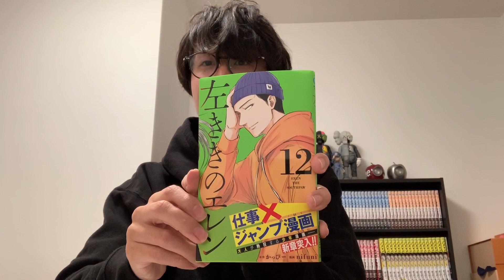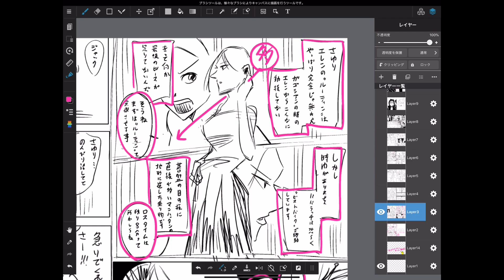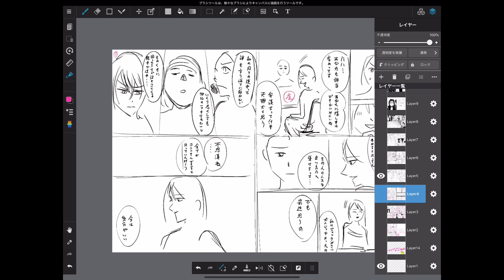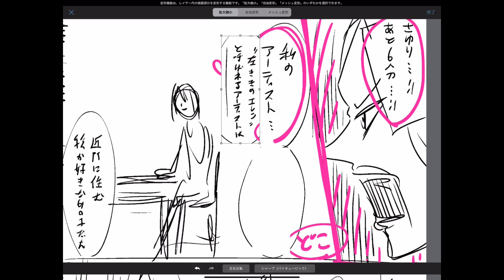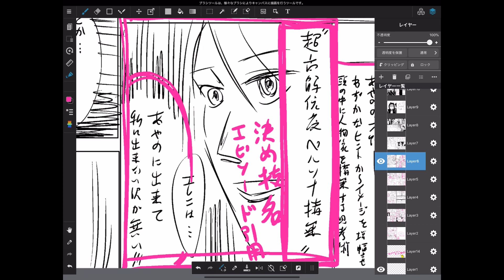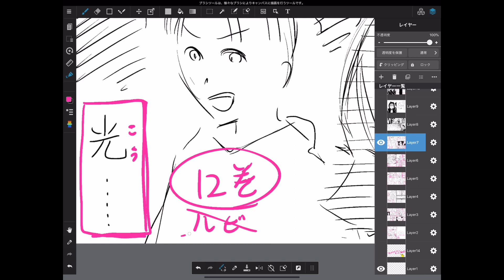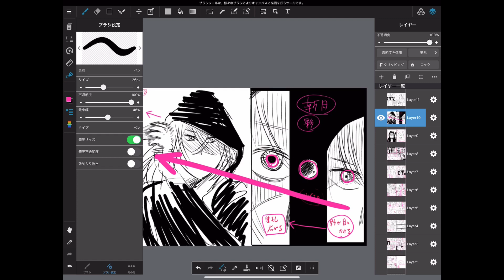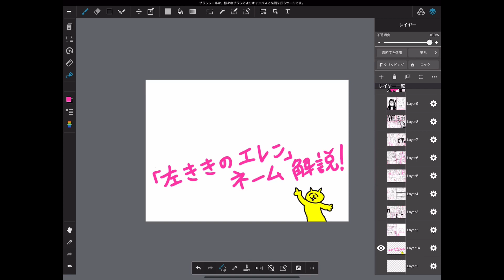【第１回】漫画家がネームを公開&解説します！【左ききのエレン/第100話】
少年ジャンプ+で連載中の漫画「左ききのエレン」のネーム（漫画の設計図のようなもの）を、原作者が公開&（自分で）解説します！「こんな感じで漫画を描いてるんだ」って楽しんで貰えたら嬉しいです！

出典は「左ききのエレン」ジャンプコミックス１２巻より